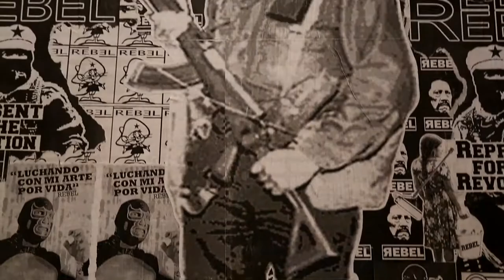HeART of Loteria - Art and Culture Exhibition - 2013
This is video capture of the 1st Annual HeART of Loteria - Art and Culture Exhibition - 2013.  In celebrating Latino art and culture while embracing the nostalgia of FAMILY traditions, we bring back the past time that many of us grew up on. LOTERIA!

On February 16, 2013, "The HeART of LOTERIA" gallery exhibition launched as an immersive and interactive experience of LOTERIA inspired art, 'living' Loteria game card characters, game board table stations, media/sport personalities, DJs and musicians, Folklorico performance, fashion, digital art, art vendors, culinary delights and beverage.

In collaboration with the historic Centro Cultural De La Raza gallery in Balboa Park San Diego, we featured one of the largest LOTERIA inspired art exhibitions in California with work created by Artists located throughout Southern California, Mexico, and the United Kingdom.

Video Created By:  LV Visions